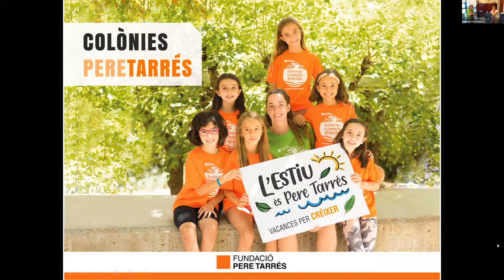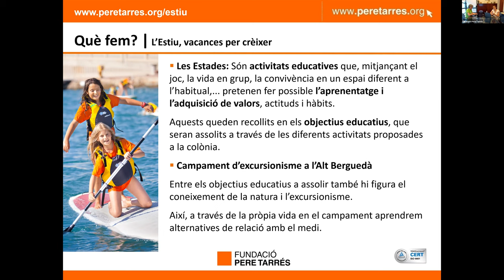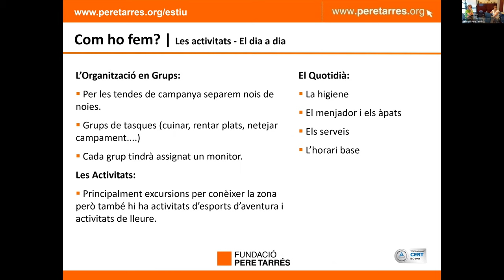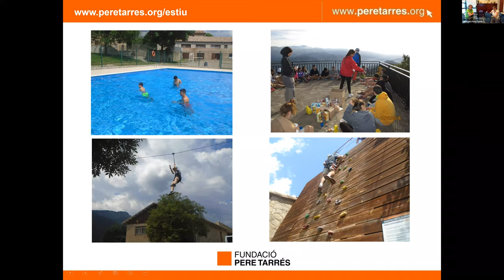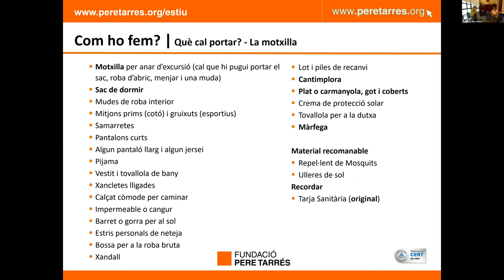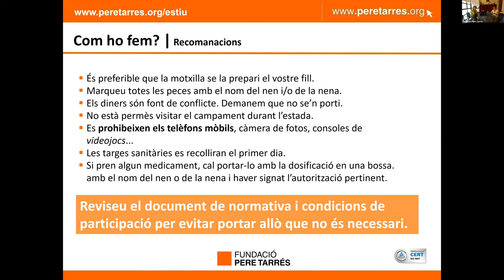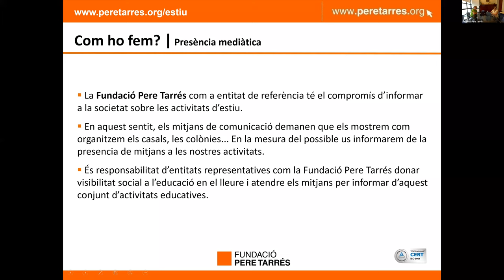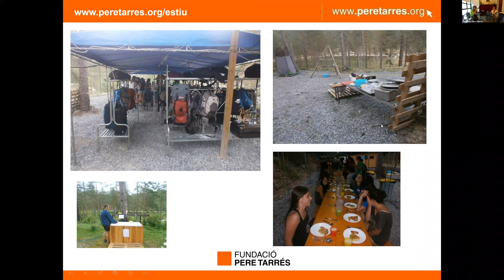Reunió Campaments d'excursionisme | Fundació Pere Tarrés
Tens disponible la reunió informativa de colònies d'estiu gravada el 8 de juny de les colònies "Campaments d'excursionisme"